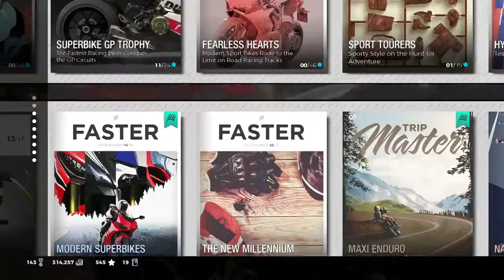MV Agusta Turismo Veloce 800 Unlock Autodromo di Franciacorta KTM 450 SMR SuperMoto